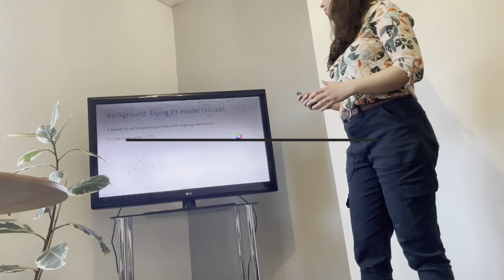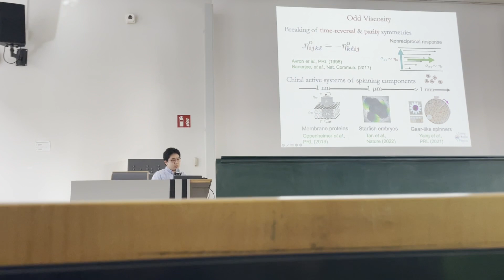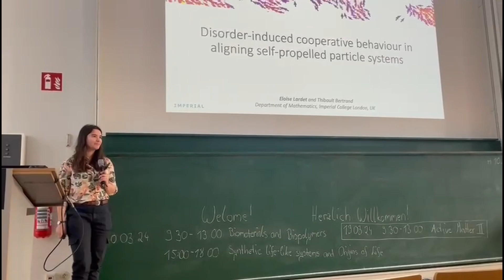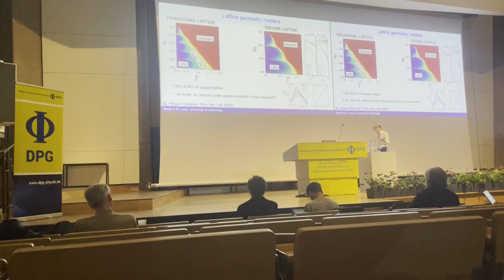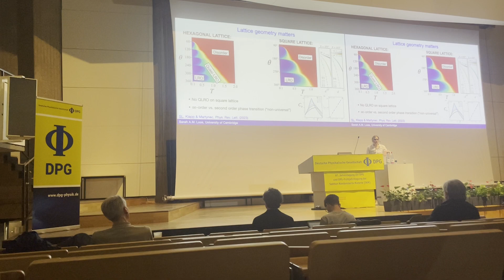My First Conference Talk!! | PhD Diaries #2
Come along with me to a week-long conference in Berlin, Germany where I presented my first ever conference talk! It was a busy week of research talks, discussions about physics, sight-seeing, and fun evenings with my research group.

About me:
I'm a 2nd year PhD student in Applied Maths/ Physics at Imperial College London. I hope these videos can give you some insight into the day-to-day life of a PhD researcher.